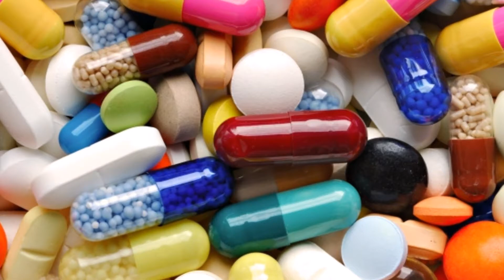INTERESTING FACTS ABOUT SEX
UNTOLD THINGS ABOUT SEX

SEX GYAN

SEX EDUCATION

SEX KNOWLEDGE